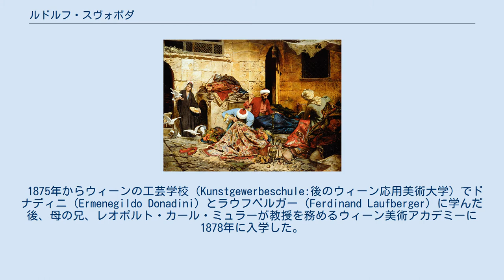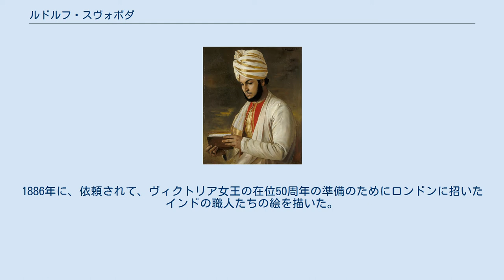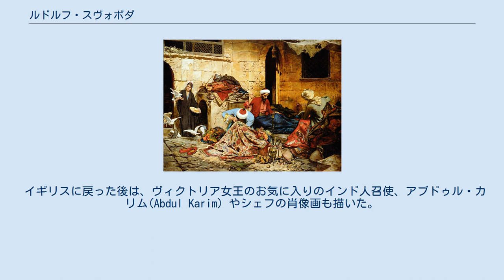ルドルフ・スヴォボダ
ルドルフ・スヴォボダ（Rudolf Swoboda、1859年10月4日 - 1914年1月26日）はオーストリアの画家である。
「オリエンタリズム」の画家の一人に数えられる。
芸術家を多く出した家系の出身で、両親（エドゥアルト・スヴォボダとヨゼフィーネ）とも肖像画家で、叔父に同名の風景画家、動物画家がいるので、"Rudolf Swoboda der Jüngere"と呼ばれることもある。
妹のヨゼフィーネ(Josefine Swoboda:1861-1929)も肖像画家となった。
 1875年からウィーンの工芸学校（Kunstgewerbeschule:後のウィーン応用美術大学）でドナディニ（Ermenegildo Donadini）とラウフベルガー（Ferdinand Laufberger）に学んだ後、母の兄、レオポルト・カール・ミュラーが教授を務めるウィーン美術アカデミーに1878年に入学した。
1879年にミュラーとエジプトを旅し、その後も1年間の軍務やエジプト旅行をしながらアカデミーを1884年に卒業した。
 1885年にイギリス王室のヴィクトリア女王とつながりの強いオーストリアの画家ハインリヒ・フォン・アンゲリの推薦でイギリス王室のために働くことになった。
1886年に、依頼されて、ヴィクトリア女王の在位50周年の準備のためにロンドンに招いたインドの職人たちの絵を描いた。
この絵が気に入られ、インド人の生活を描くためにインドに滞在する費用が与えられた。
 1886年10月にボンベイに到着し、アーグラ、ラーワルピンディー、ペシャーワルを訪れた。
1887年の夏は工芸学校の教授を務めていたジョン・ロックウッド・キプリングとパンジャーブで過ごし、息子の有名な文学者のラドヤード・キップリングとも知り合った。
1888年までインドに滞在し多くのインド人の生活を描いた。
 イギリスに戻った後は、ヴィクトリア女王のお気に入りのインド人召使、アブドゥル・カリム(Abdul Karim) やシェフの肖像画も描いた。